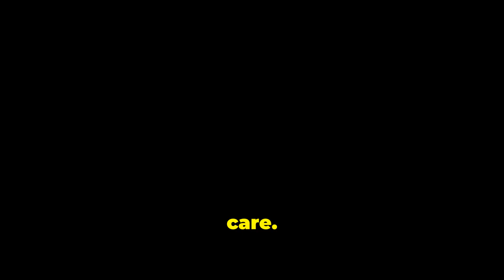How to quit Kratom? Daily meetings offer support.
We also have a 24/7 live chat group with 100 people in it to help.